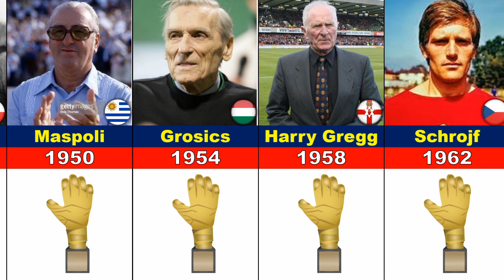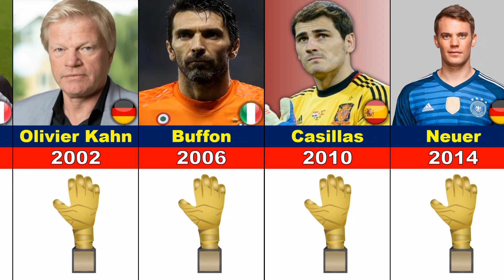Tous les gagnants de Gant d'or de la coupe du monde FIFA